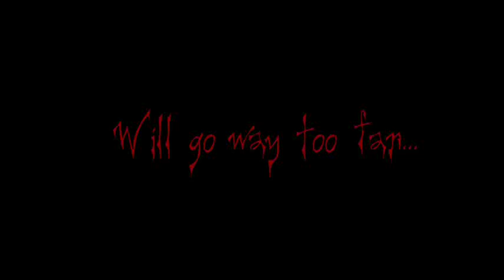The Tulip Touch - Video Trailer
Our trailer for English